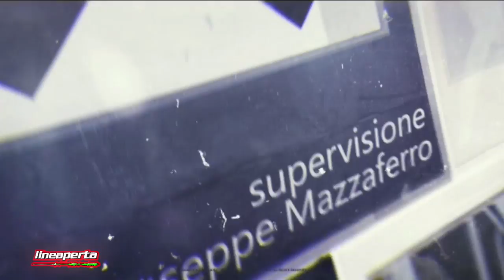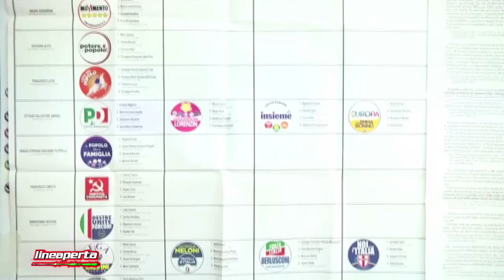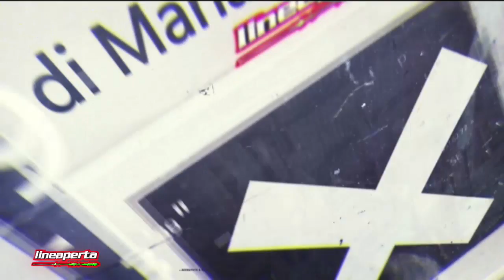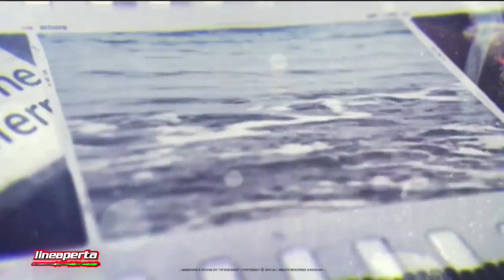LINEAPERTA DEL 23 MARZO 2018 | L' EXPLOIT DI SALVINI IN CALABRIA | IL VIDEO